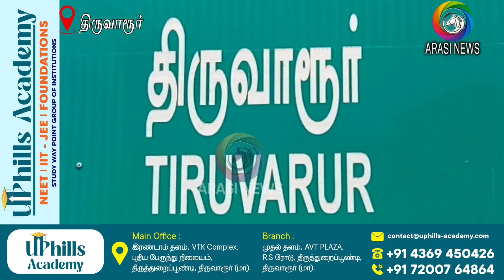முதலமைச்சரின் ஆணைப்படி இந்து சமய அறநிலையதுறையால் ஆண்டுதோறும் நடைபெற்று வருகிறது